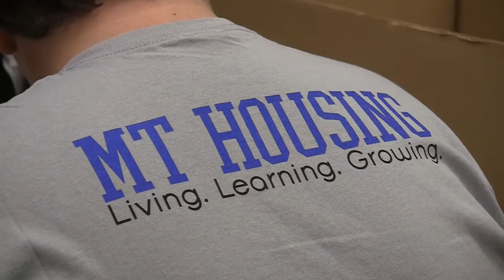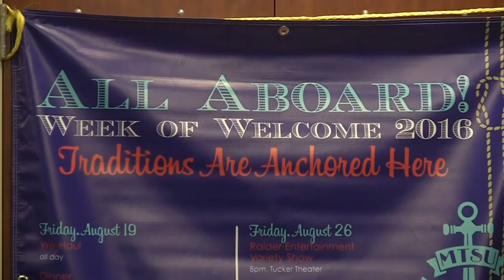MTSU True Blue volunteers pitch in for 'We-Haul' 2016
MTSU students arrived at campus housing Friday, Aug. 19, as the fall 2016 academic year approaches.

The two-day event called We-Haul is an annual tradition where volunteers assist new and returning students and their accompanying family members with the moving in process.